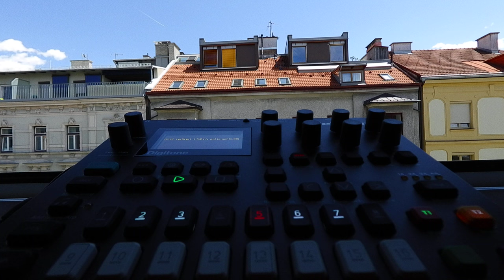Digitone B10 FORWARDS 118bpm Elektron